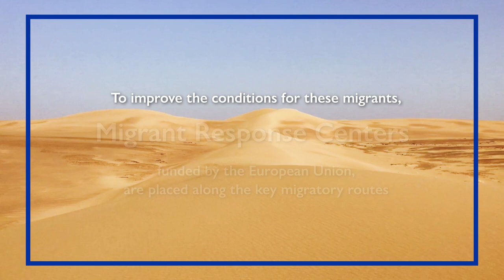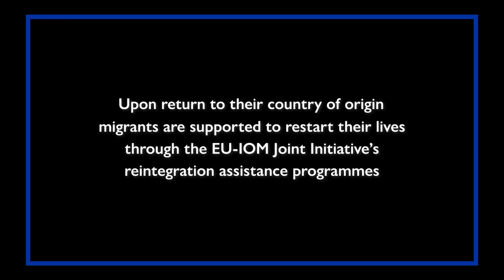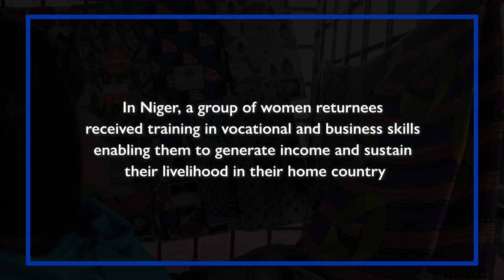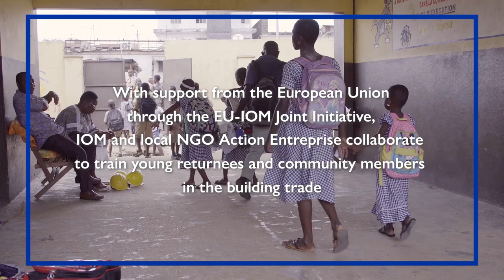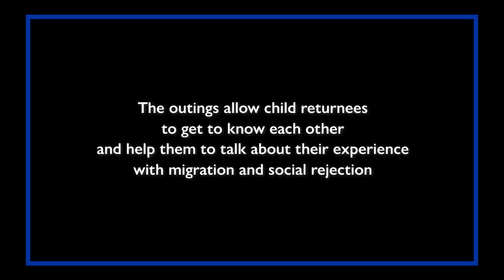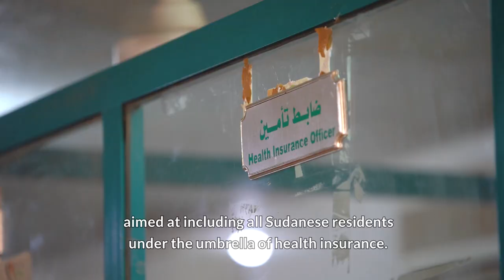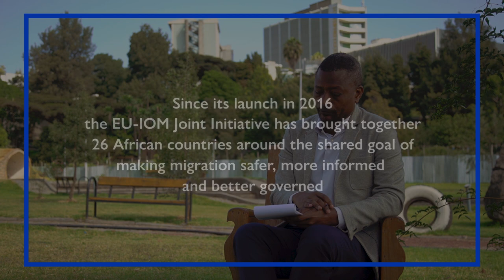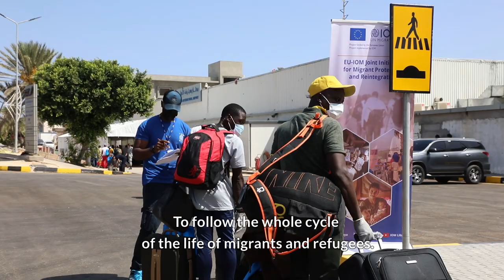EU-IOM Joint Initiative: Fostering Strong Partnerships for Sustainable Reintegration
Launched in December 2016, with support from the EU Emergency Trust Fund for Africa, the EU-IOM Joint Initiative for Migrant Protection and Reintegration brings together 26 African countries of the Sahel and Lake Chad region, the Horn of Africa, and North Africa, the EU and IOM around the shared goal of ensuring that migration is safer, more informed and better governed for both migrants and their communities.